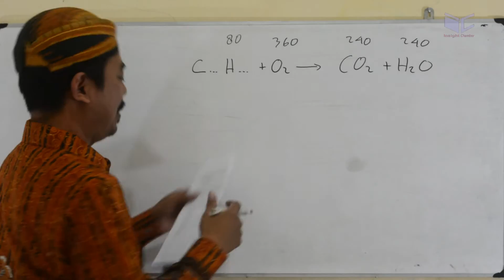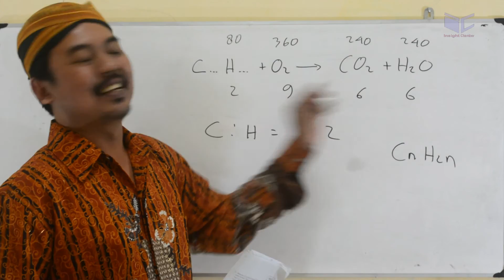stoikiometri hidrokarbon SBMPTN 2015 SAINTEK 33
Pada suhu dan tekanan tertentu, 80 mL suatu
hidrokarbon X bereaksi sempurna dengan 360 mL
oksigen, menghasilkan 240 mL karbondioksida dan
240 mL uap air. Senyawa hidrokarbon X yang
mungkin adalah